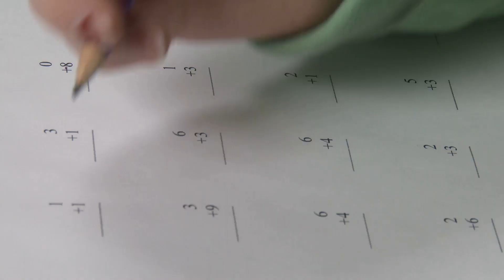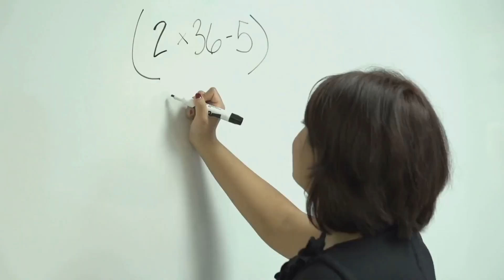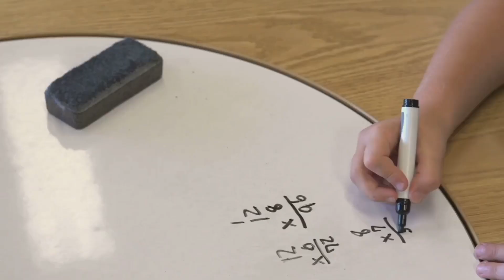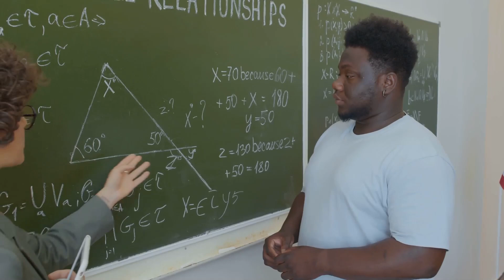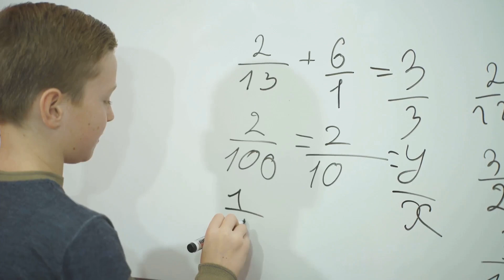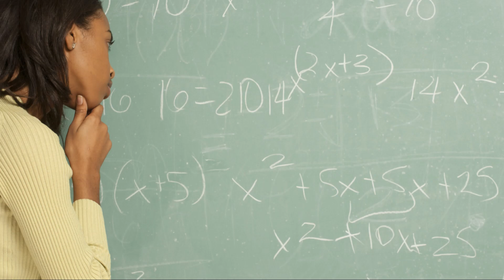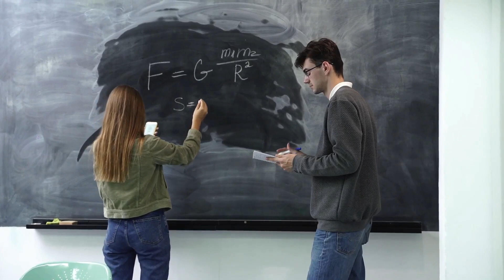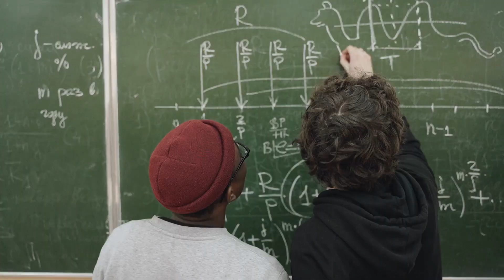Unlocking the secret, Math is easier than you think.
“Math is easier than you think”!

"Unlocking the Secrets: Why Math is Easier Than You Think"

This video explores how math can be perceived as accessible and enjoyable rather than intimidating.

It emphasizes the importance of understanding basic concepts as a foundation for tackling more advanced topics.

Regular practice is highlighted as key to improving skills, along with embracing mistakes as valuable learning experiences.

The availability of various resources, such as online tutorials and study groups, can enhance understanding.

Recognizing real-world applications of math makes it more relevant, and maintaining a positive attitude can greatly influence the learning experience.

Ultimately, with patience and perseverance, anyone can master math more easily than they might think.